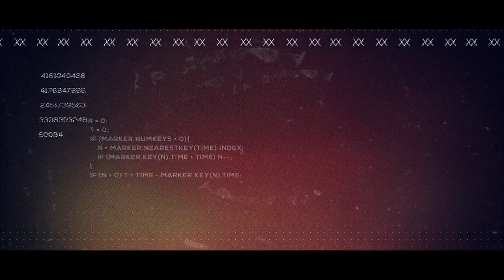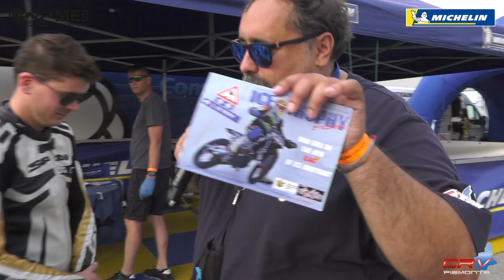ROUND 2 MOTOESTATE 2021 - CREMONA CIRCUIT - CRV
Gara della classe CRV del Round 2 dei Trofei Motoestate 2021 andato in scena al Cremona Circuit il 30 maggio 2021.